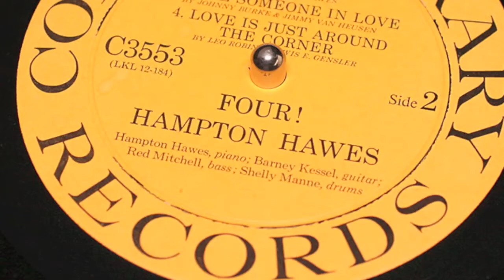Changed My Cartridge!